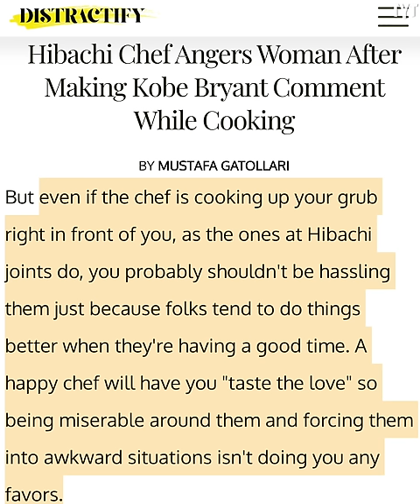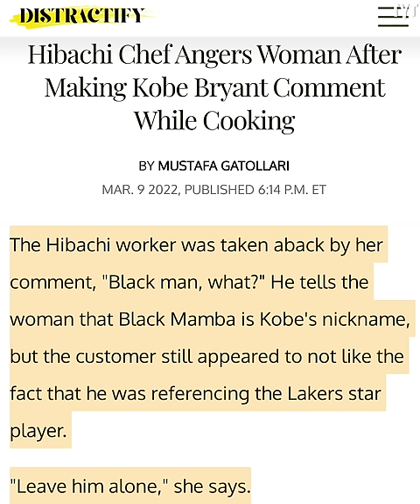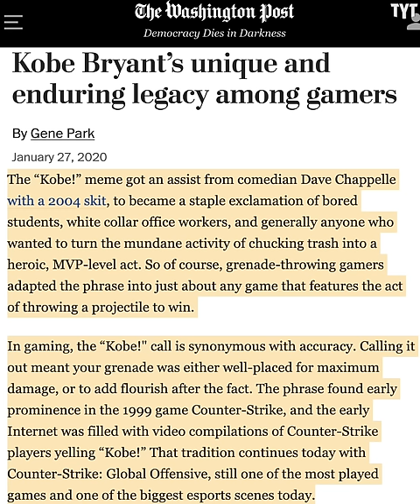Kobe Tribute TRIGGERS Hibachi Karen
This Karen tried to be the star of the show during a hibachi meal by harassing the chef after he made a joke and a quick tribute to the late NBA legend Kobe Bryant. Rick Strom breaks it down.

Rick Strom